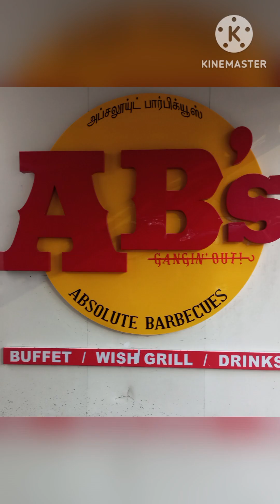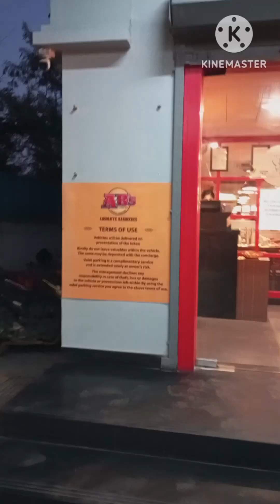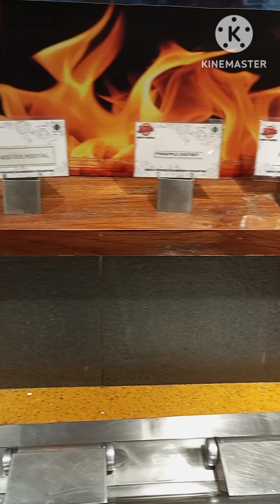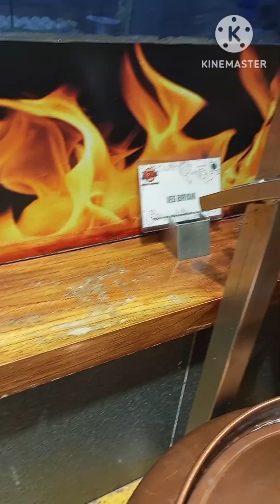Office Team Dinner in AB's Velachery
Enjoyed with team members